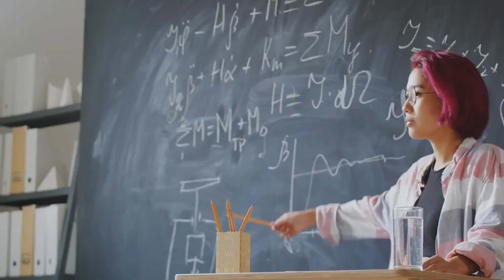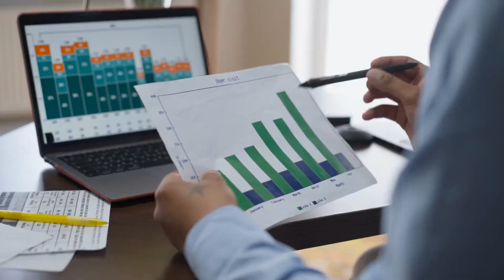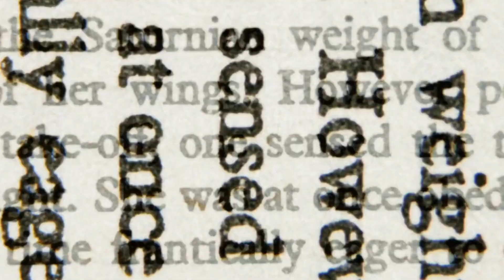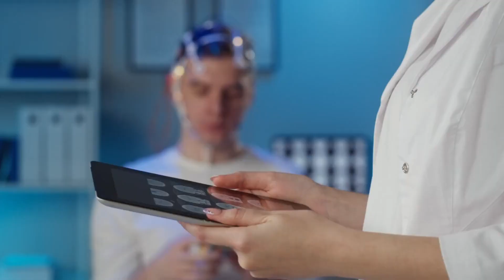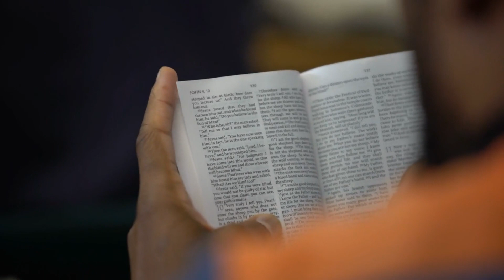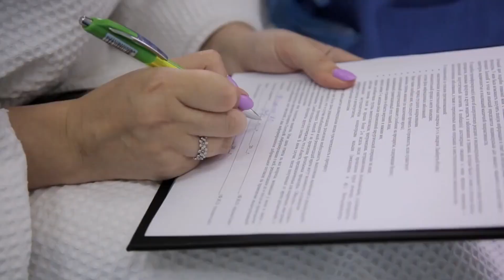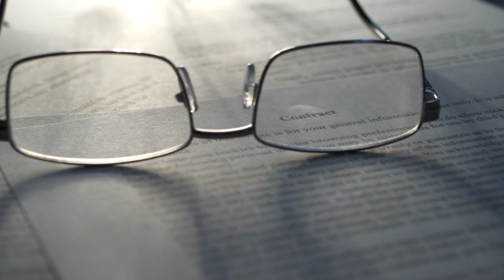Using ChatGPT To Read Your Mind: AI Breakthrough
In this video, we'll be discussing a new AI Breakthrough that uses ChatGPT to read your mind. ChatGPT is a platform that uses artificial intelligence to read your brain waves and decode your thoughts. We also look at other cutting-edge applications of large models and their ability to decode these brain signals.

This is a groundbreaking technology that has the potential to change the way we interact with technology and information. We'll be discussing the potential applications for ChatGPT and how it could change the way we live and work in the future. So be sure to watch this video to learn more about this exciting new AI Breakunder!

Techtonic Shift is the ultimate science and technology destination! Our channel explores the mysteries of the universe, from the depths of the oceans to outer space. We present you with the freshest and most exciting discoveries influencing our world in an entertaining way.

We've got you covered, whether you're a science nerd or just curious. Our films are full of fascinating information. Best of all, we provide everything in an easy-to-follow manner.

We take copyright law seriously. We also want to clarify that our channel is based on facts, rumours, and fiction, so you can expect a variety of stuff that will keep you amused.

Join us on this fascinating voyage as we discover new science and technological frontiers and the secrets of the earth. Guaranteed satisfaction!